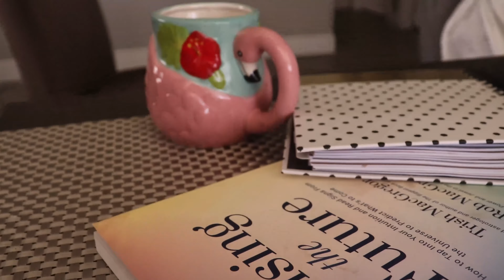TURUL NOULUI APARTAMENT | STATELE UNITE ALE AMERICII | FLORIDA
In acest video va prezint turul noului apartament din Statele Unite ale Americii, Florida, in caz ca sunteti curiosi cum arata  apartamentele in aceasta tara.  Noi stam in chirie si din pacate nu va putem da foarte multe informatii despre mobilier si altele.

Acest apartament l-am gasit pe site-ul in caz ca vreti sa va cautati chiriei aici. Pe acesta insula peturile sunt destul de ridicate, iar noi platim pentru acest apartament 1900 $ fara utilitati. L-am inchiriat doar pe 8 luni pentru ca atata timp vom sta aici. Sper ca va placut video-ul, va pup!

Ma gasisti si pe instagram @georgianasima